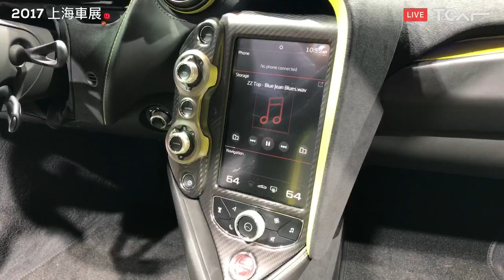[直播] 2017上海車展 | McLaren 720S - TCAR